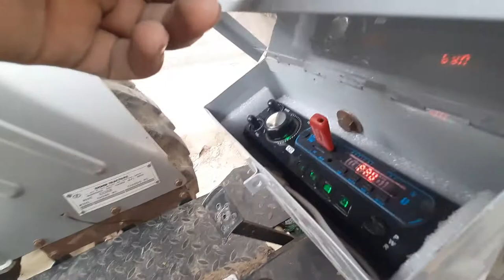Eicher 557 Tractor Music System 10inch Stereo Lamba Car Shinghar Najafgarh 9811238745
Eicher 557 Tractor Music System 10inch gol  with Stereo Lamba Car Shinghar Najafgarh 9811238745

All tractor music system
all imported music system

Hand made stereo
hand made speaker

6inch speaker
8inch speaker
10inch Speaker
12inch speaker
15inch speaker

Lamba Car Shingar